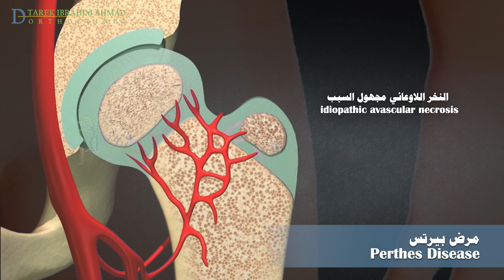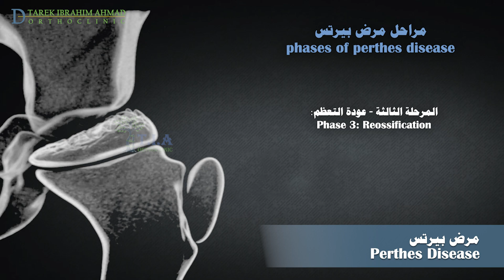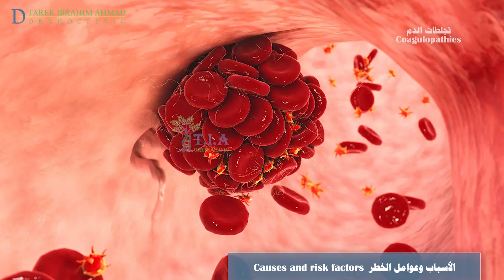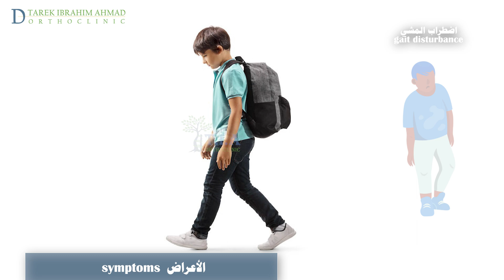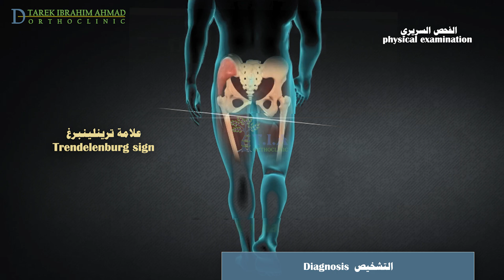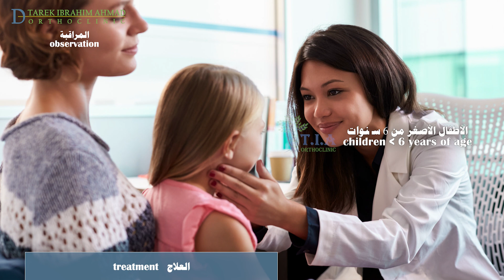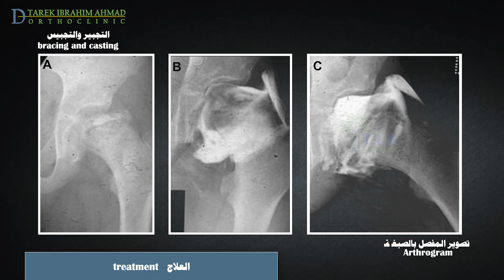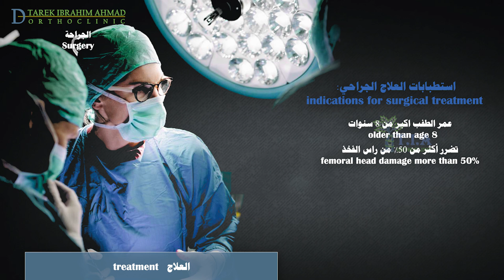تموت راس الفخذ عند الاطفال - النخر اللاوعائي في راس الفخذ عند الأطفال (مرض بيرتس) - Perthes Disease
مرض بيرثيس الذي يسمى أيضًا النخر اللاوعائي مجهول السبب لرأس الفخذ. هي حالة  تؤثر على الورك عند الاطفال تحدث عندما تنقطع التروية الدموية مؤقتًا عن رأس عظم الفخذ . بدون تروية دموية كافية ، تموت الخلايا العظمية ، وهذا عملية تسمى النخر اللاوعائي.
يمكن أن ينهار الراس الكروي لعظم الفخذ . عندما تعود التروية يمكن للعظم أن يستعيد قوته ، لكن شكل عظم الفخذ يمكن أن يتشوه بشكل دائم.
يتعافى معظم الأطفال المصابين بمرض بيرثيز في النهاية. إنها عملية  من عدة مراحل تستمر لعدة سنوات.
يحدث مرض ليغ كالفيه بيرثيز على أربع مراحل:
النخر.
 التجزئ.
 عودة التعظم.
إعادة القولبة.
يصيب الأطفال الذين تتراوح أعمارهم بين 4 و 8 سنوات .  أكثر شيوعًا عند الأولاد بخمس مرات من الفتيات
  غالبية الحالات تحدث في ورك واحد . يصاب كلا الوركين ب 15٪ من الأطفال. الاصابة في الوركين لا تكون بنفس المرحلة .
إذا اصيب الوركين في نفس المرحلة من المرض ، يشير إلى مرض عسر تصنع المشاش المتعدد (MED) وليس  بيرتس
سبب مرض بيرثيس غير معروف.
يترافق مع اضطراب فرط الحركة ونقص الانتباه في 33٪ من الحالات. هناك استعداد وراثي للاصابة ببيرثيس.
 التعرض للتدخين السلبي
اضطرابات تخثر الدم .
استخدام الستيرويدات المزمن
انخفاض الوزن عند الولادة
مجيئات الولادة غير الطبيعية .
العرج غير المؤلم, تغيير في طريقة المشي والجري عند الطفل.
 ألم متقطع في الورك أو الفخذ ، أو في  الفخذ أو الركبة .
يبوسة وتحدد مجال الحركة في مفصل الورك خاصة الدوران الداخلي والتبعيد.
عدم تساوي طول الساق : قصر الساق المصابة.
 "علامة Trendelenburg".
عند الوقوف على الساق المصابة ، فإن ميلان الحوض  بشكل غير طبيعي تدل على ضعف في عضلات الورك المبعدة. غالبًا ما تُرى علامة Trendelenburg هذه عند الأطفال المصابين بمرض بيرثيس.
قد تبدو الأشعة السينية بالمراحل الأولى طبيعية لأنها قد تستغرق شهرًا إلى شهرين بعد بدء الأعراض حتى تصبح التغييرات المرتبطة بمرض ليغ كالفيه بيرثيز واضحة على الأشعة.
الموجودات الباكرة على الاشعة البسيطة  :
اتساع الفاصل المفصلي
 علامة كافي أو علامة الهلال:
 خط كسر شفاف على الاشعة يقع تحت الغضروفي بشكل موازي للسطح المفصلي لرأس الفخذ
الموجودات الشعاعية اللاحقة:
تجزؤ مركز تعظم راس الفخذ
خلع جزئي وتسطح رأس الفخذ
الرنين المغناطيسي يكشف الاصابة العظمية الناجمة عن مرض بيرتس بشكل أوضح من الأشعة السينية البسيطة ، ولكنه ليس ضروريا في اغلب الحالات.
   ومضان  العظام يكشف انخفاض التروية الدموية في رأس الفخذ.
يتعافى حوالي 60 بالمئة من الأطفال المصابين بمرض بيرثيس دون أي علاج خاصة الأطفال الصغار الذين تتراوح أعمارهم بين 2 و 6 سنوات. ومع ذلك ، من المهم أن تتم متابعة جميع الأطفال بعناية من قبل الطبيب أثناء سير المرض. عادة ما يتعين عليهم الذهاب إلى العيادة كل 3-4 أشهر للفحص واجراء الأشعة السينية. وبهذه الطريقة ، يتم التأكد من أن نمو رأس الفخذ بشكل صحيح و تحديد الأطفال المعرضين لخطر تفاقم الحالة وتدبيرهم وفقًا لذلك.
سيوصي الطبيب بالعلاج بناءً على درجة ألم الورك لدى طفلك وتيبسه ومقدار انهيار رأس عظم الفخذ و العمر التي بدأت عنده الأعراض.
الهدف من العلاج هو: حل الأعراض واستعادة مجال حركة الورك واحتواء راس الفخذ لحماية شكله.
تحدث الأعراض المؤلمة بسبب التهاب مفصل الورك. تستخدم مضادات الالتهاب اللاستيروئيدية (nsaids (، لتقليل الالتهاب والالم، وقد يوصي طبيبك بها لعدة أشهر. مع تقدم طفلك خلال مراحل المرض.
 تجنب الأنشطة العنيفة ، كالجري والقفز. استخدام عكازات أو مشاية لمنع الطفل من وضعالوزن على المفصل.
 بتمارين العلاج الطبيعي لاستعادة  مجال حركة مفصل الورك. غالبًا ما تركز هذه التمارين على تبعيد  الورك والدوران الداخلي.
إذا أصبح مجال الحركة محدودًا أو إذا كانت الأشعة السينية تشير إلى حدوث تشوه ، فيمكن استخدام قالب جبسي أو جهاز بيتري للحفاظ على رأس عظم الفخذ في وضعه الطبيعي داخل الحُق.
قالب بيتري هو قالب طويل الساقين مع قضيب يبقي الساقين متباعدتين . يقوم الطبيب بتركيب القالب بيتري في غرفة العمليات.
 سيأخذ طبيبك سلسلة من صور الأشعة السينية الخاصة تسمى تصوير المفصل بالصبغة لرؤية شكل رأس الفخذ و معرفة درجة تشوه رأس. في هذا التصوير  ، يتم حقن كمية صغيرة من الصبغة في مفصل الورك.
في بعض الحالات ، تكون العضلة المقربة الطويلة للفخذ منكمشة وتمنع الورك من التحرك إلى الموضع المناسب. سيقوم طبيبك بإجراء بسيط لتحرير هذا الانكماش - يسمى بضع الوتر - قبل تطبيق قوالب بيتري.
خلال هذا الإجراء السريع يقوم الجراح بعمل شق صغير في الفخذ ويقطع وترالعضلة المقربة  . ينمو الوتر مرة أخرى في غضون بضعة أشهر ، مما يسمح لطفلك بتحريك وركه بشكل طبيعي.
عد إزالة الجبيرة ، عادة بعد 4 إلى 6 أسابيع ، تُستأنف تمارين العلاج الطبيعي لاستعادة الحركة في الوركين والركبتين.
قد يوصي الطبيب بإجراء عملية التجبير المتقطع المستمر حتى يدخل الورك المرحلة الأخيرة من عملية الشفاء.
يوصى بإجراء الجراحة اذا كان طفلك أكبر من 8 سنوات وقت التشخيص. نظرًا لأن احتمال حدوث تشوه أثناء مرحلة عودة التعظم يكون أكبر عند الأطفال الأكبر سنًا.
في حال تضرر أكثر من 50٪ من رأس الفخذ. قد يساعد إبقاء رأس الفخذ داخل الحُق المستدير على نمو الراس إلى شكل وظيفي.
اذا لم يحافظ العلاج غير الجراحي على الورك في الوضع الصحيح للشفاء.